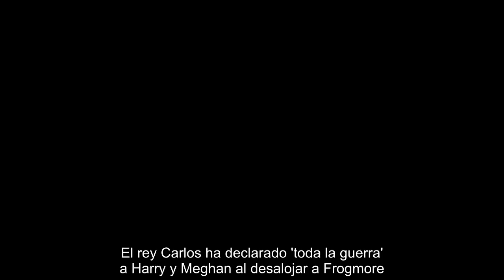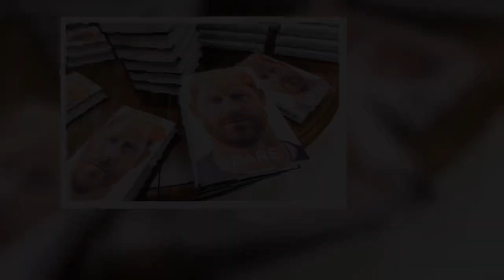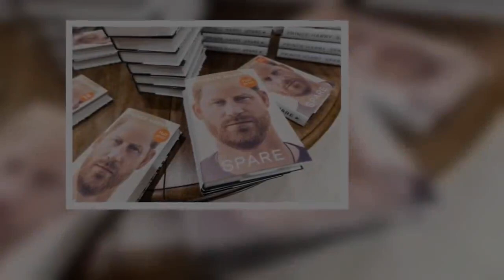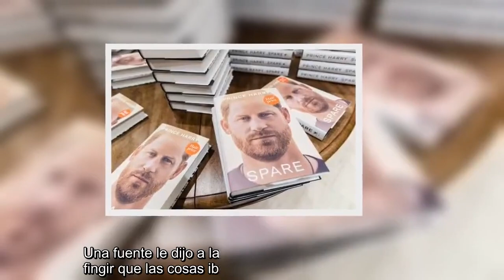El rey Carlos ha declarado 'toda la guerra' a Harry y Meghan al desalojar a Frogmore